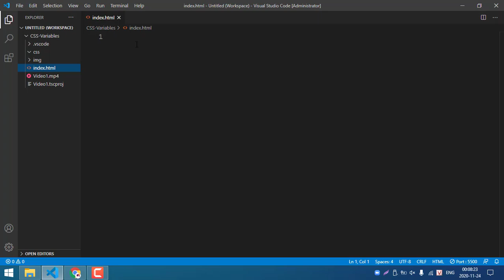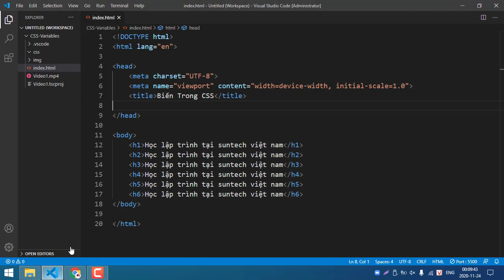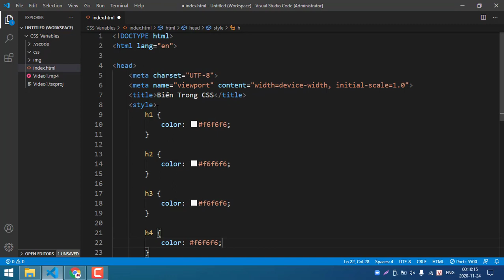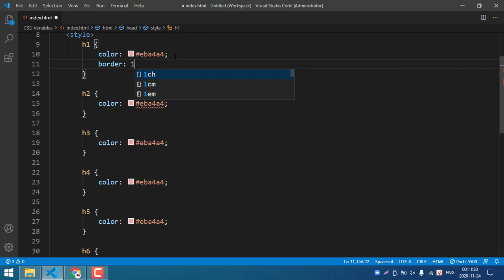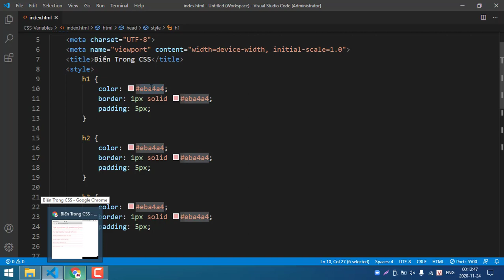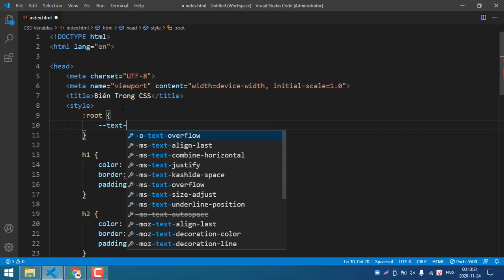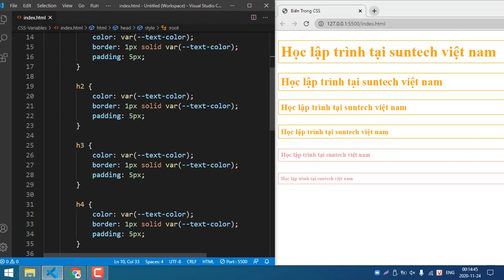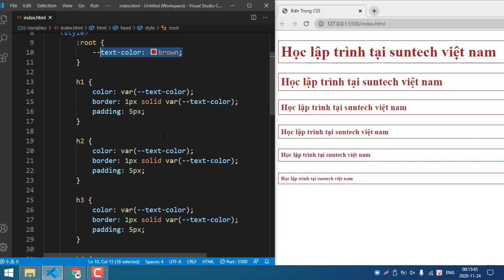Khai báo và sử dụng biến trong CSS - Kế thừa trong CSS